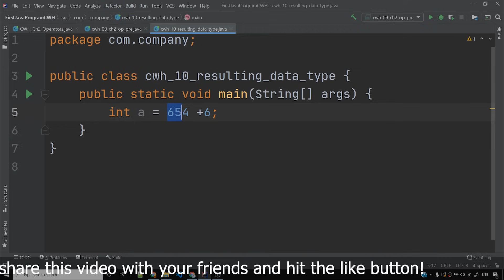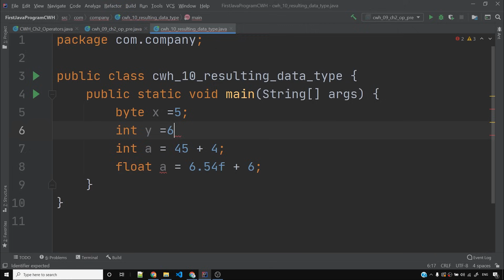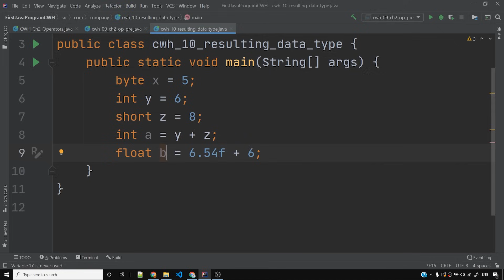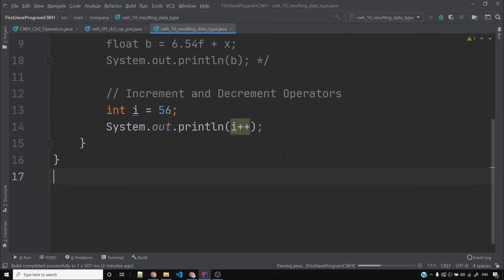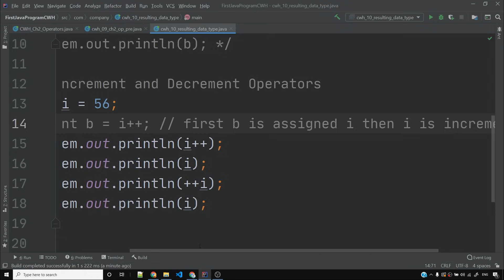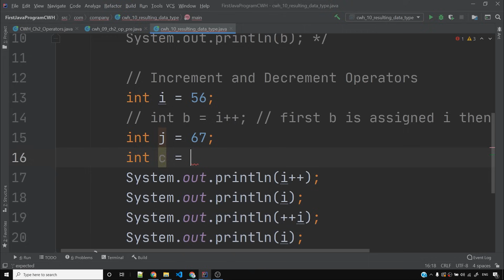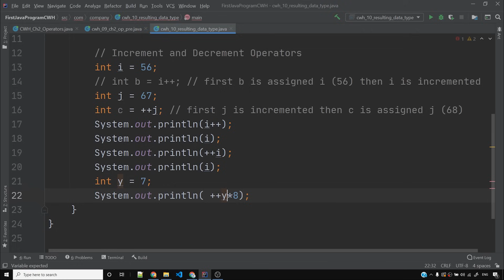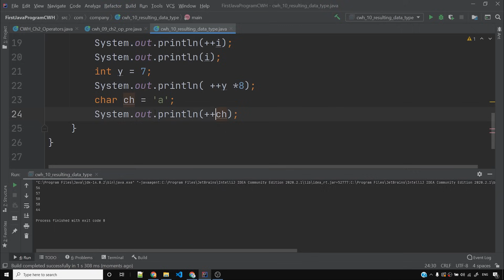Java Tutorial: Data Type of Expressions & Increment/Decrement Operators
Increment and Decrement Operators in Java: In this java tutorial we will learn about data type of java expressions. When the expression is written in java, its return type is identified by using a few rules of resulting data type after arithmetic operation. We will learn about all this in this video!